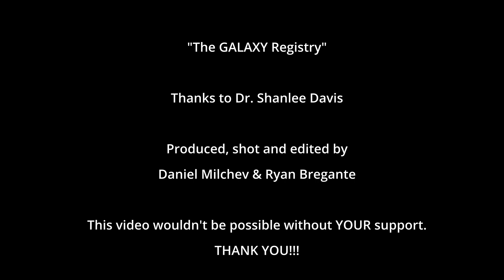Galaxy Registry Research for X&Y Variations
COMIRB #20-0482 | PI: Shanlee Davis, MD, PhD

The purpose of the GALAXY Registry is to collect and store this information for individuals with X&Y variations. Since genetic differences like X&Y variations are rare, we need to get information from as many individuals as possible to draw the right conclusions. The GALAXY Steering Committee made up of doctors, researchers, and community advocates helps direct specific goals and how the data in the Registry can be used. Our overall goal is to be able to improve health outcomes in individuals with X&Y variations and the care they receive.

What’s Involved: If you join the study, you are allowing us to use information in your medical records for research. Additionally, you can complete questionnaires or join a recruitment list for future research but you can join the registry without doing those as well.

(COMIRB# 20-0482, ; PI Dr. Shanlee Davis; funded in part by AXYS)

You can also enroll yourself/your child in the registry online without coming into the clinic, for the eligibility and consent information

Living with XXY became a Non-Profit 501(c)(3) charitable organization on November 6th, 2019